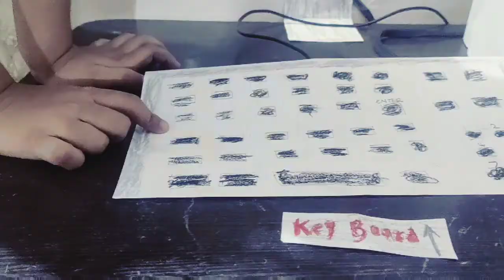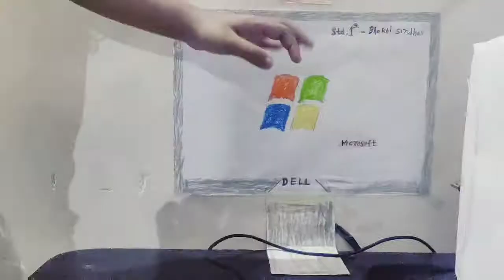Computer project for kids, computer, cpu, mouse,keypad,easy computer project making at home,computer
Easy way to make computer project at home,Computer project for kids, computer, cpu, mouse,keypad,easy computer project making at home, a4 size paper monitor,easy draw
making computer project at home , simple computer project for school , simple and easy home computer for home , 1st std computer project ,

nilamber mall vadodara

👉watch my independence day video

👉👉sunset in vadodara

👉watch my birthday 🎂🎉video

👉watch my kitchen set video▶️

👉most beautiful ✨✨😍 bhavnagar beach video

👉watch timezone inorbit mall vadodara

👉watch fun time arena / enjoycity water park ,

👉watch my computer project

👉Nilamber triumph mall vadodara